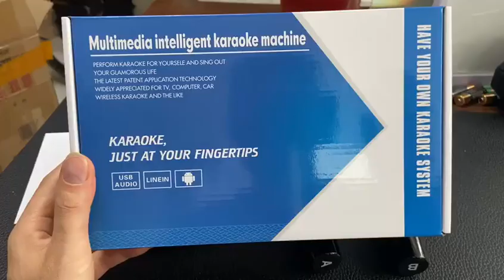Se puede usar para Smart TV, Smart TV Box/STB/PC/Smartphone, etc. Negro/Rojo EE. UU. 100-240 V